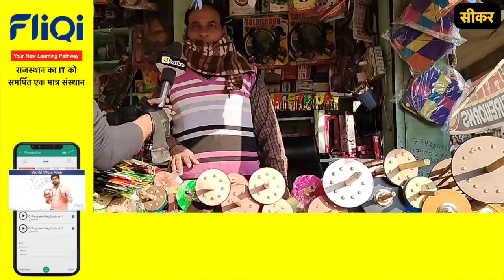सीकर में चाइनीज धागे का कहर, कटा चार साल की मासूम का गला ~ Sikar Jhalko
Produced By: Jhalko Sikar
Edited By: Mukesh
Reported By : Mahendra
Cameraman :